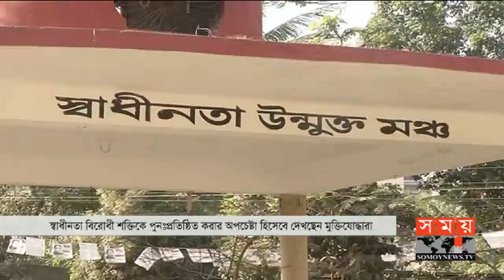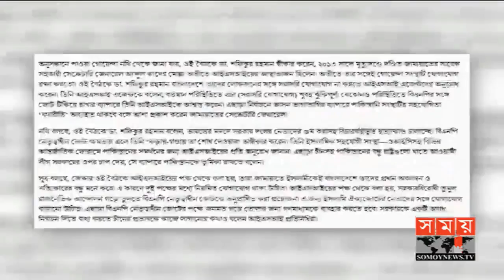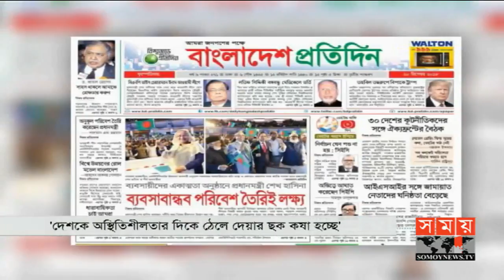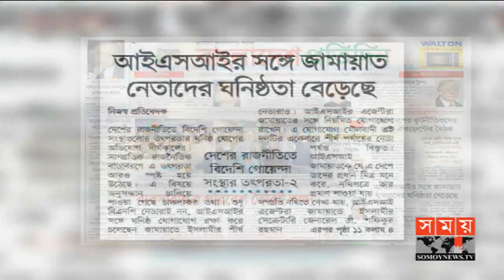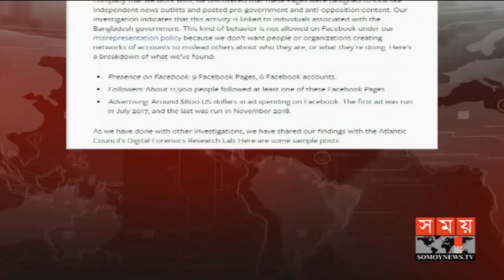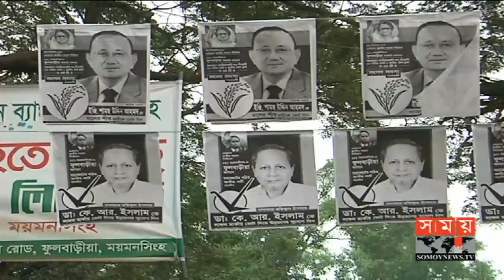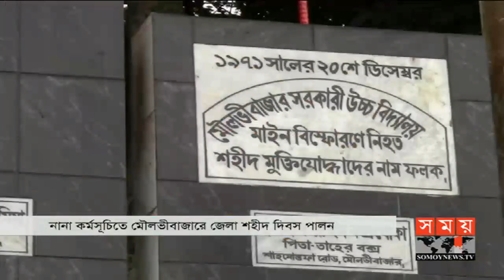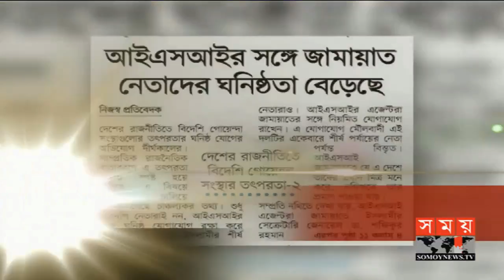বাংলার সময় | সকাল ৭টা | ২১ ডিসেম্বর ২০১৮ | Somoy tv bulletin 7am | Latest Bangladesh News